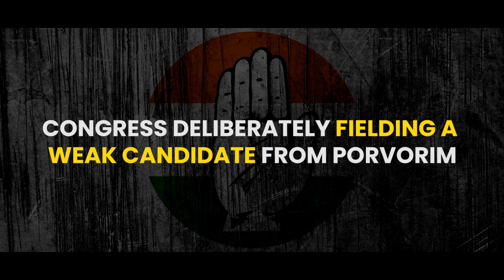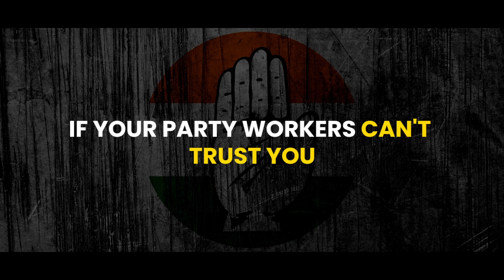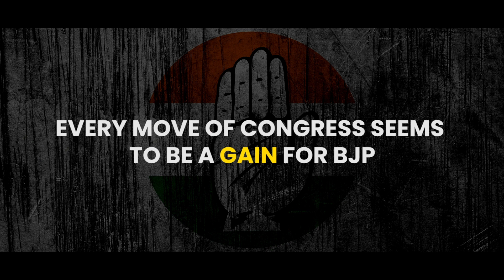Congress - A 'B' team of BJP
From defection to policies Congress and BJP have always been Hand - In -Hand